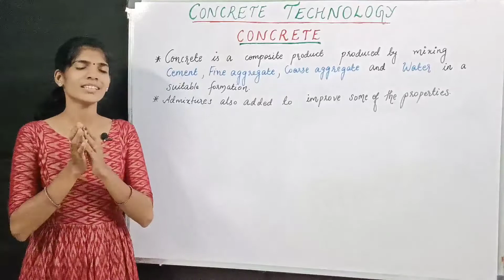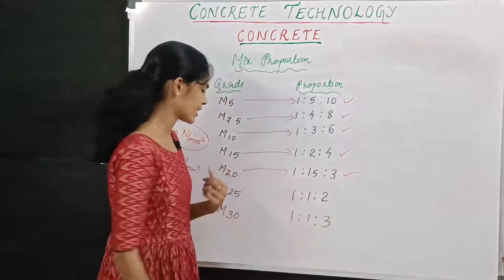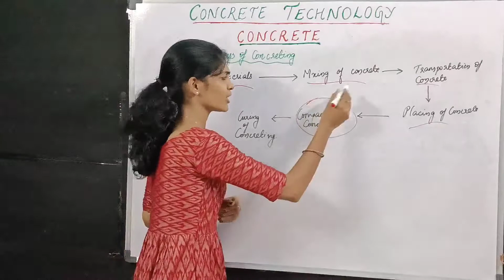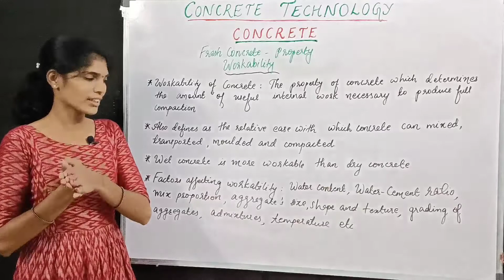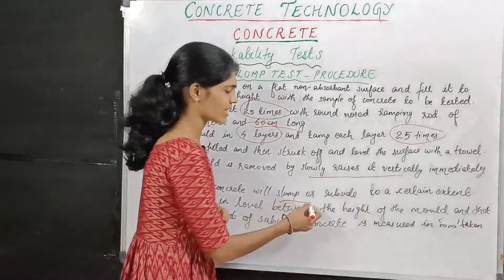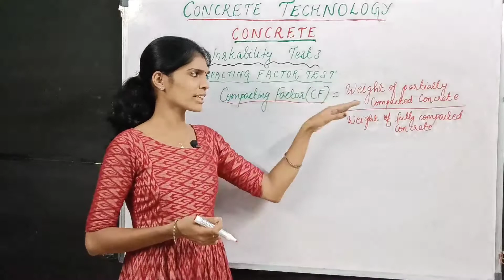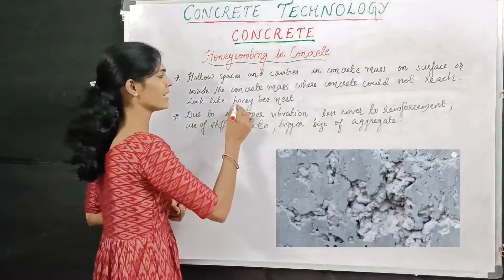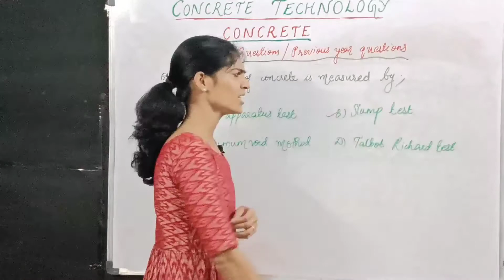KWA Tracer/Overseer/Draftsman-Concrete Technology -Part: 01